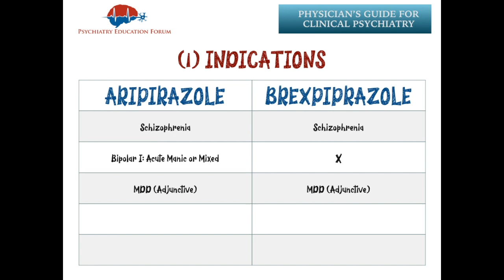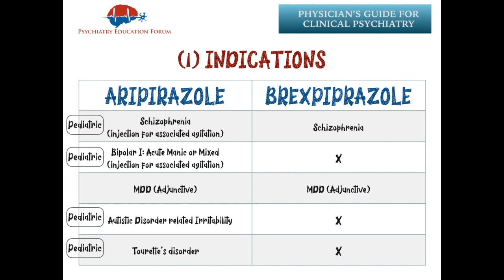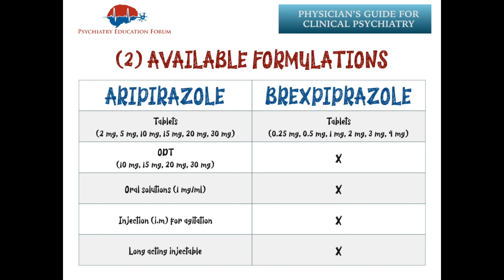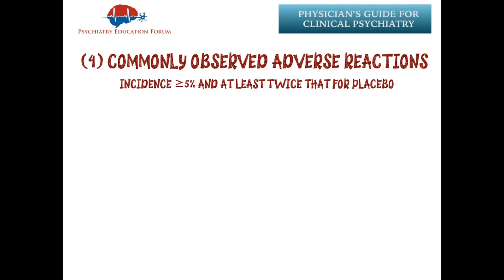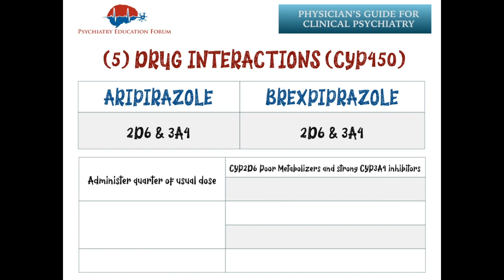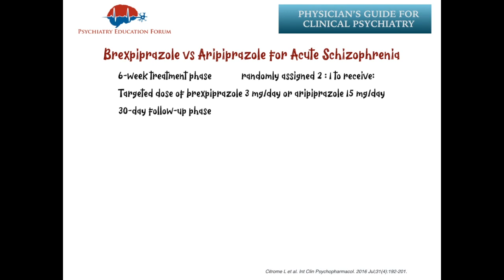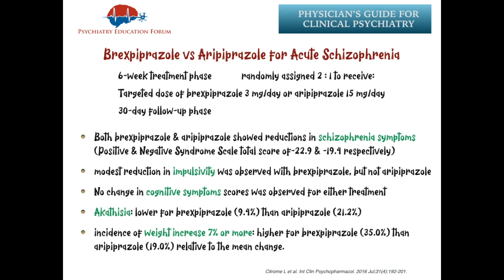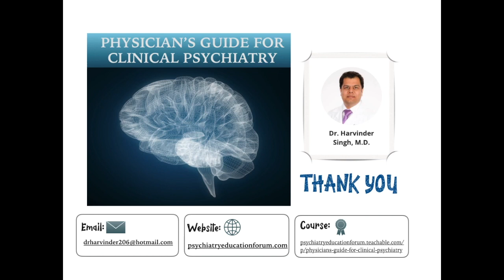Comparing Antipsychotics: Aripiprazole vs Brexpiprazole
This podcast will compare the difference between aripiprazole and brexpiprazole.